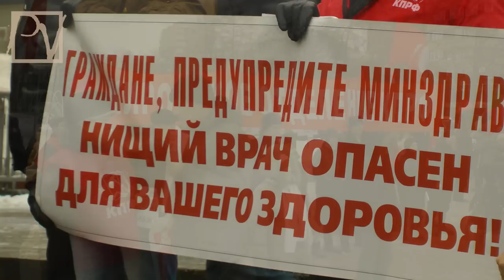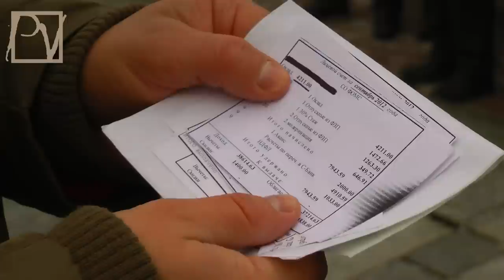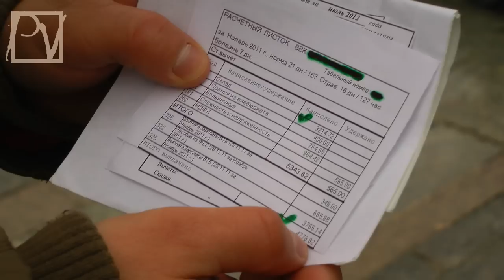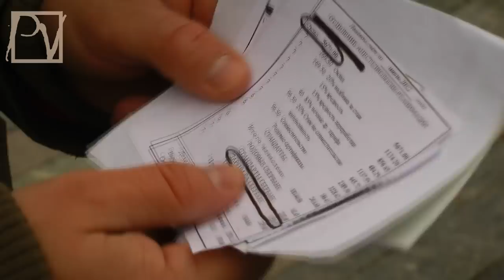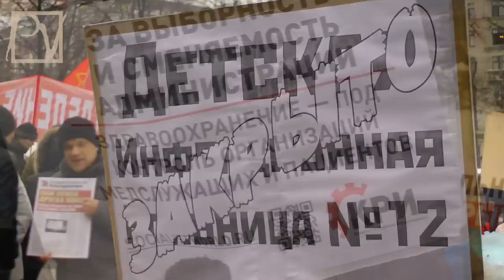УБИЙСТВО МЕДИЦИНЫ - ГЕНОЦИД НАРОДА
9 февраля 2013 г. в Москве в Новопушкинском сквере состоялся митинг в защиту медицины и здравоохранения. Путинское правительство упорно проводит преступный курс на отказ от социальных государственных обязательств перед населением, что может привести к вымиранию коренного населения России. Смотрите репортаж Politvestnik.tv